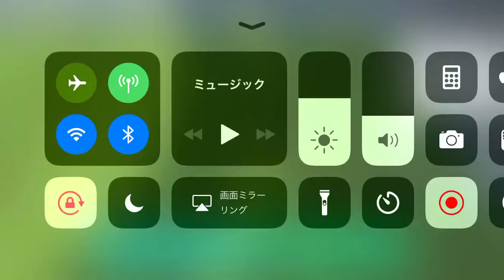ヤットのロングフィードからゴールが生まれる！⑤